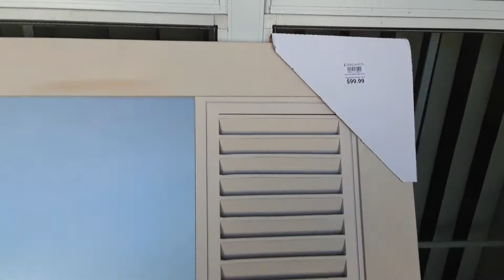OH NO SHE DIDN'T...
MEGA SCORE AT KIRKLAND'S
A HUGE CLOCK AND $100. PICTURES!